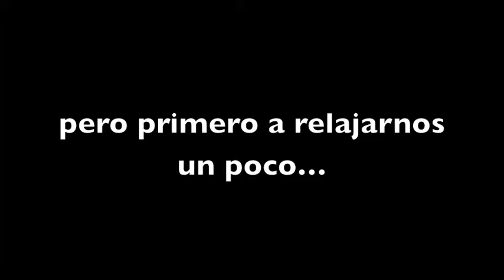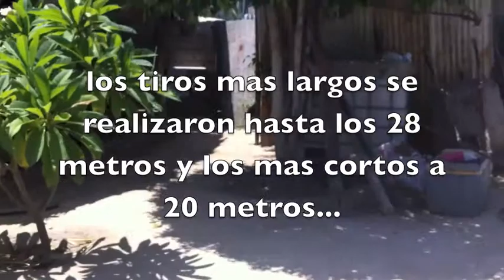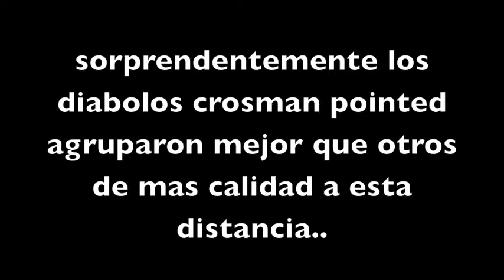probando diabolos HW97.K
unas pruebas de agrupación tratando de seleccionar el mejor diabolo para mi rifle weihrauch 97K..los mejores grupos se lograron con los diabolos JSB de 8.4 grains y los 10.3 grains en general fueron muy buenos grupos a pesar de que casi al final de las pruebas me di cuenta de que el rifle tenia un poco flojos los tornillos tuve que volver a probar los diabolos aun así se desempeño muy bien excelentes rifles y muy recomendables para la practica del tiro de presicion..espero les guste saludos!!